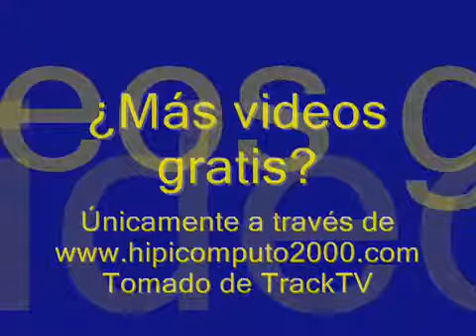Copa Jib Dancer 2011 La Rinconada